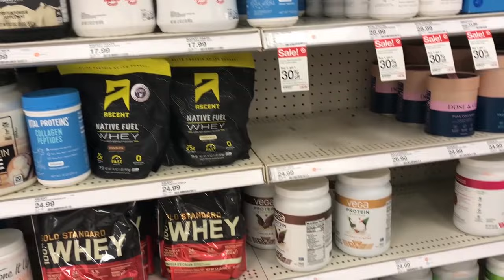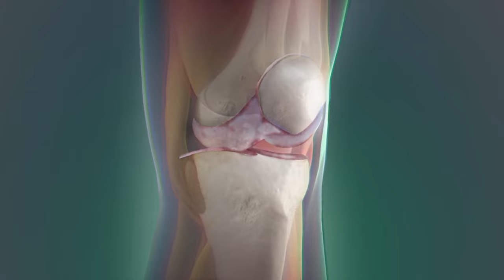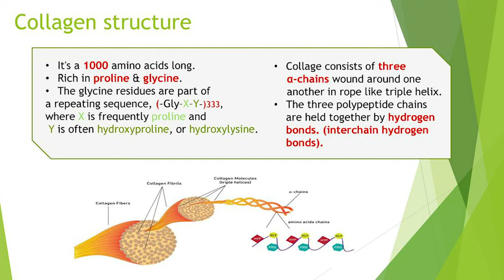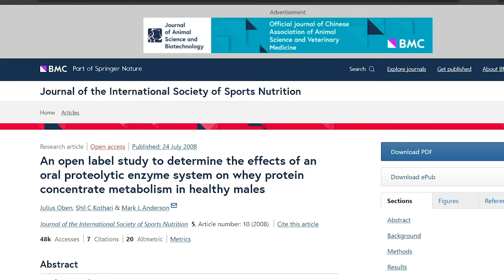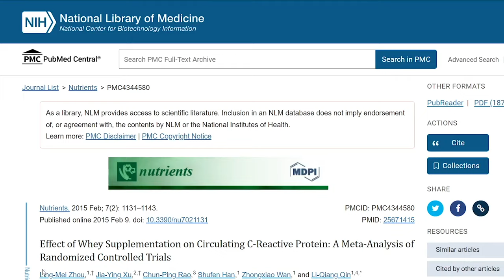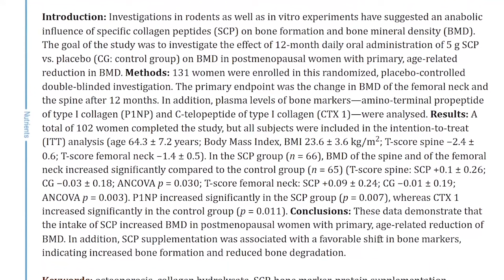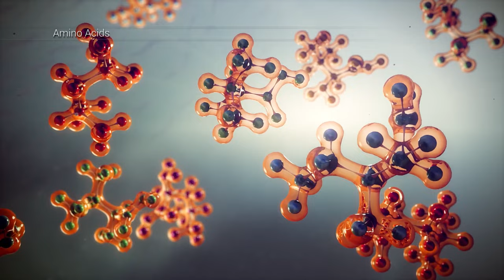Collagen vs Whey protein COMPLETE BREAKDOWN | Which Protein is Better?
Collagen vs Whey Protein. Which Protein is Better? Collagen Protein vs Whey Protein. Is Collagen Better Than Protein? Collagen Protein Powder vs Whey Powder.

Timeline | Chapters

00:00 - Intro
0:48 - Collagen Becoming More Popular
1:20 - Structure and Source Comparison
2:41 - Absorption Comparison
3:31 - Muscle Building Comparison
4:21 - Injury Recovery and Relief Comparison
5:18 - Bone Density Comparison
5:53 - What to Choose?
6:43 - Important Considerations

What is Whey Protein? Whey Protein vs Collagen Amino Acids.

Whey is one of the two main proteins found in milk (the other being casein). When cheese is made, milk fat coagulates and leaves behind whey. Whey is popular in part because it contains 20 amino acids and all 9 essential amino acids. The first difference is that Collagen contains 19 amino acids and 8 essential amino acids. The main amino acids that make up collagen are glycine, proline, hydroxyproline, and arginine. Instead of getting it from milk, collagen protein are derived from animal collagen.

Whey Protein Absorption Rate. Is Collagen Protein Better Than Whey?

Why has an absorption rate estimated at ~ 10 g per hour. At this rate, it would take just 2 h to fully absorb a 20-g dose of whey. This is why you CAN boost the whey absorption rate by adding digestive ENZYMES. Research has found that consuming whey protein along with certain enzymes can increase amino acid absorption by 127%. But with collagen, Hydrolyzed collagen is already broken down and “pre-digested” so that when it enters the body, it can be easily absorbed and utilized.

Whey Protein for Muscle Building. Can You Build Muscle with Collagen Protein.

Both whey and collagen helps build muscle after strength training. But whey may actually stimulate higher rates of protein synthesis because it has a higher concentration of leucine.

Collagen for Injury Recovery vs Whey Protein. Is Collagen Better Than Whey?

As for injury recovery and pain relief. Research has found that whey protein does not seem to have favorable effects on circulating inflammatory markers, like c reactive protein. However, they may significantly reduce CRP among participants with highly supplemental doses or increased baseline CRP levels. But in regards to collagen, you find numerous studies pointing how hydrolyzed collagen reduces both inflammation and pain, and speeds up the healing process in conditions such as exercise-induced joint pain, osteoarthritis, and tendonitis/ Achilles tendinopathy.

Collagen Peptides for Bone Density. Taking Collagen for Bones.

Studies have found that supplementation of hydrolyzed collagen may also help to prevent age-related bone loss, increase bone formation, and reduce bone degradation, especially in post menopausal women. While whey protein does not affect the bones in a bad way, it doesn’t seem to improve it.

What Stimulates Muscle Growth More Whey or Collagen?

While whey protein may support faster muscle growth than collagen, both actually improve muscle growth and recovery once you look at it physiologically.

One other advantage of whey you can make an argument for is that it has a high concentration of branched-chain amino acids.

Its just that Collagen seems to be more effective than whey when it comes to injury recovery and the rebuilding of connective tissues and structures in the body, so keep that in mind depending where you are at in your journey and what youre trying to achieve.